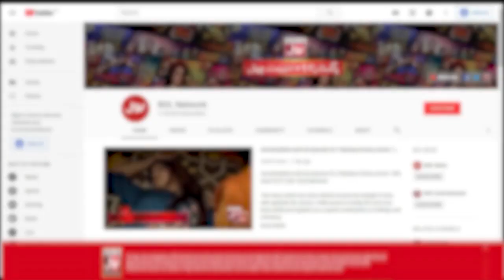Who Played The Game? | Ponginator | Jeeto Ek Minute Mein | Faysal Quraishi Show | BOL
Who Played The Game? | Ponginator | Jeeto Ek Minute Mein | Faysal Quraishi Show | BOL Entertainment